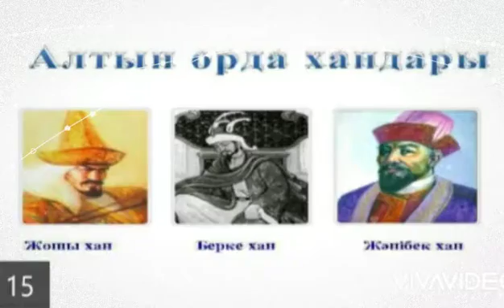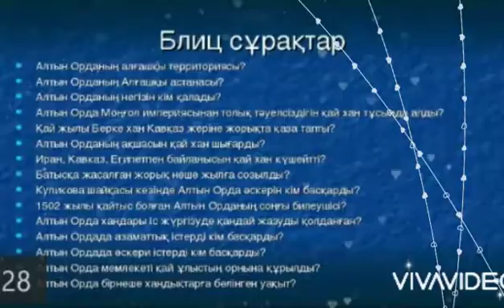16 мая 2020 г.